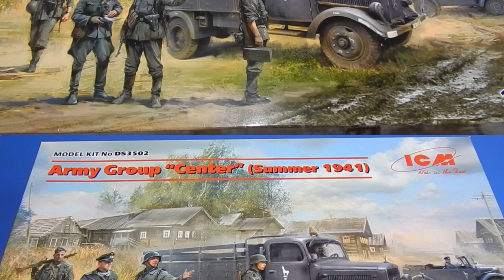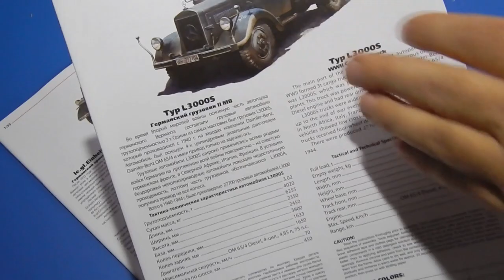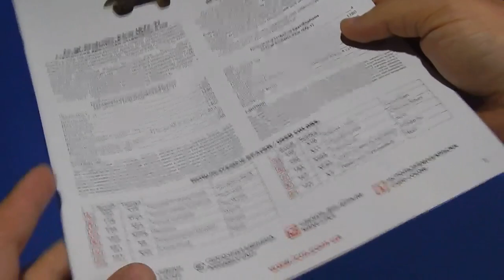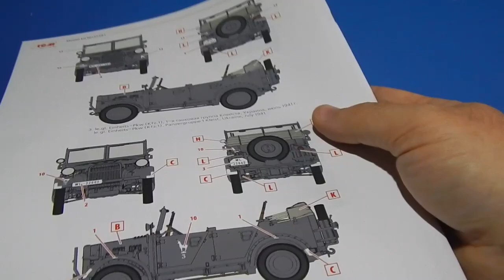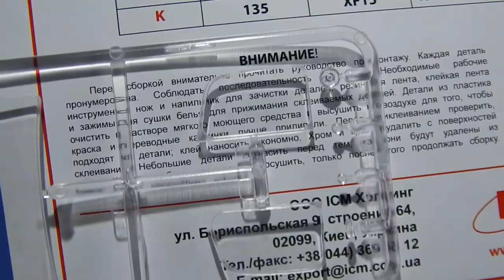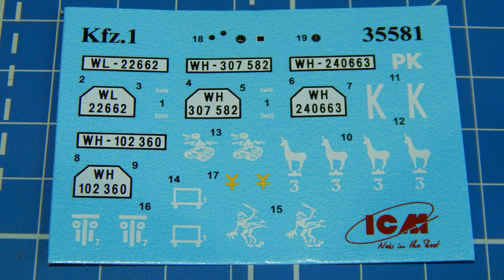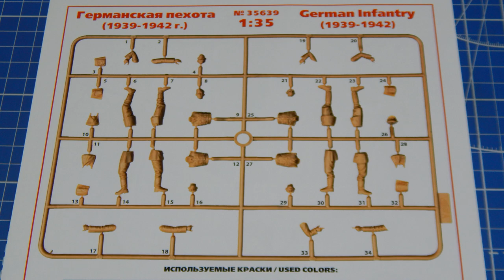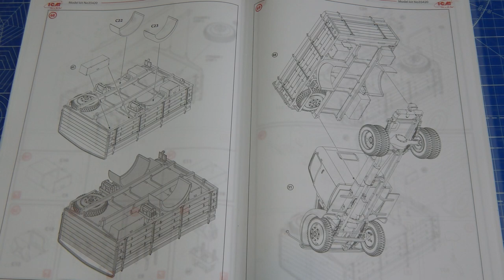Новинка ICM. Набор Армии Группы Центр Сентябрь 1941 / Armu Group Center 1941. DS3502.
В этом видео есть прямая реклама или продакт-плейсмент.